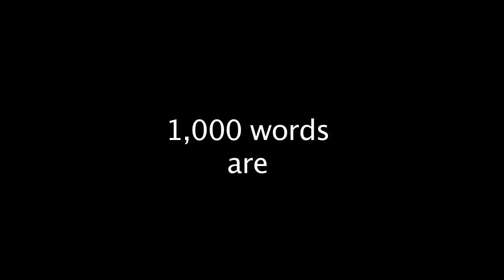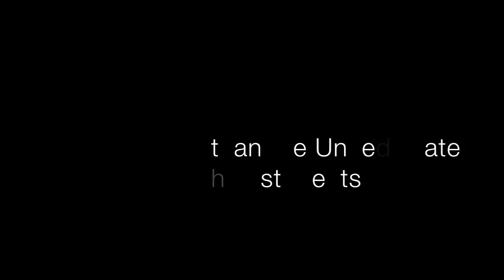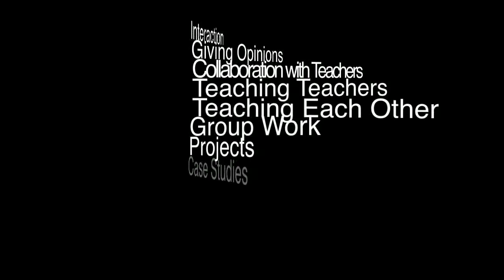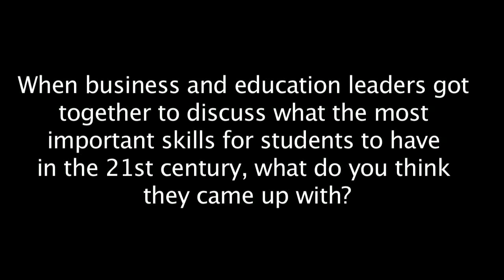Engaged Learning .mp4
This is version 2.0 of our Web 2.0 Technologies video.